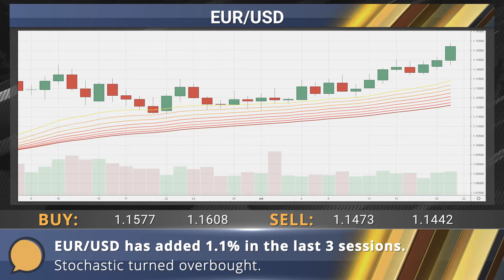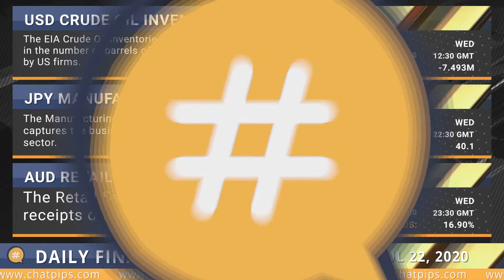ChatPips - Daily financial news 22-07-2020